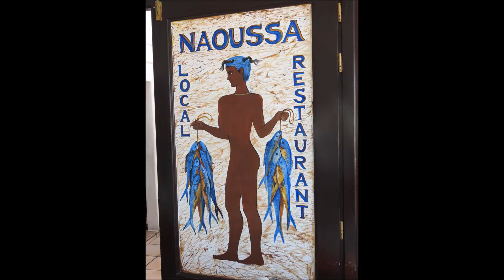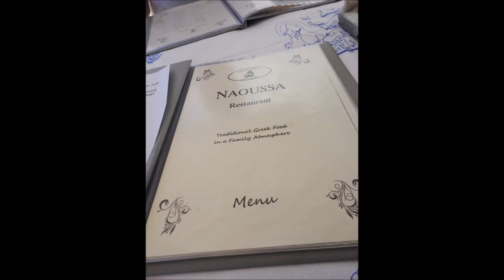Lunch @ NAOUSSA local restaurant SANTORINI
Lunch in Santorini , Greece. KG Summer Holidays in Europe . land + Cruise. June 2018. KG Videos.